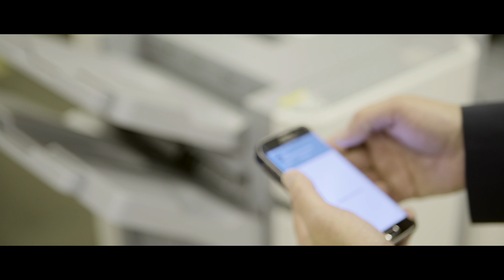Samsung Takes Advantage of AWS with the Help of ClearScale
In this video, Brent Richtsmeier, VP, Solutions Innovation Group for Samsung Research America, discusses why the company chose to build on AWS, and how the company has been able to take advantage of the benefits of AWS with the help of Premier AWS Consulting Partner ClearScale. In particular, Richtsmeier discusses the company's IoT solution and why his team decided to move forward with AWS. We also hear from Pavel Pragin, CEO/CTO of ClearScale.